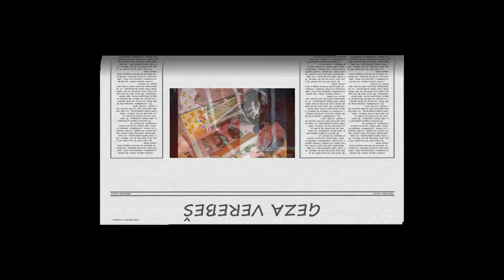GEZA VEREBEŠ / Subotica - Mala izložba